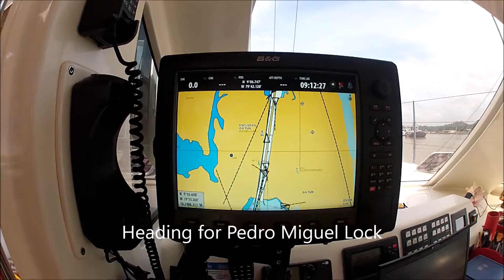Panama Canal 2016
Panama Canal, Gunboat66.